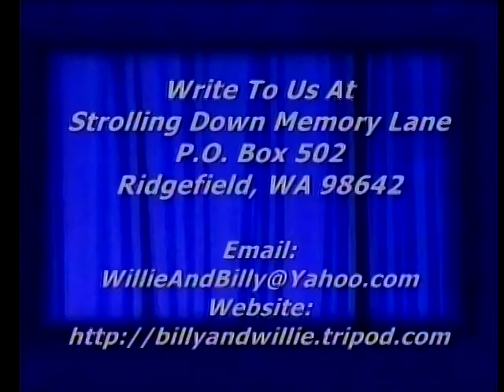Piano - Blessed Jesus Hold My Hand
Billy Pollard playing his Ragtime version of "Blessed Jesus Hold My Hand", Strolling Down Memory Lane, Billy & Willie Pollard's Country Gospel TV Program, Featuring Old Songs & Hymns, ,